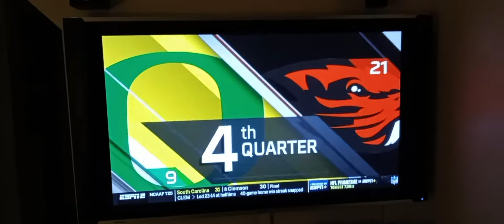November 27, 2022